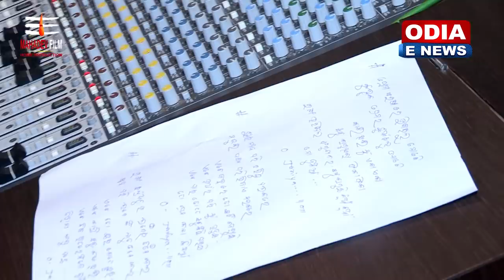O JANIYA SONG MAKING ||STUDIO VERSION||TANDAV||HUMAN SAGAR,MUSIC-AGNIRAJ KISHOR & LYRICS-RAKESH DASH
O Janiya song